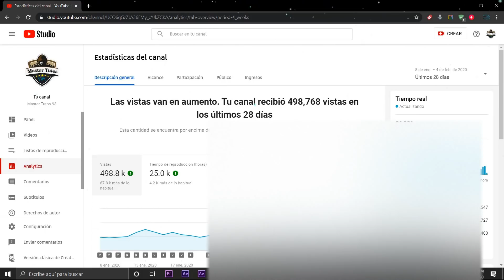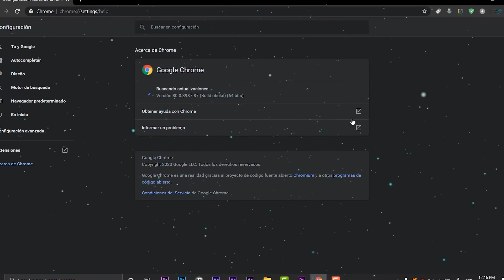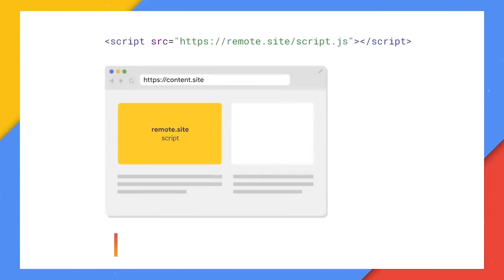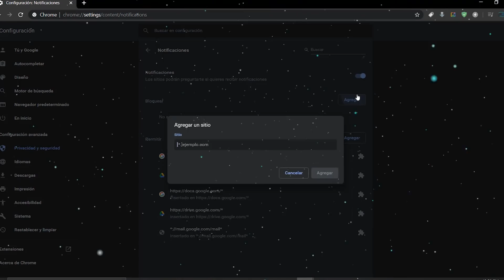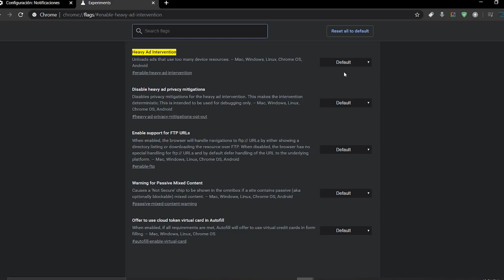Nuevo CHROME 80 Disponible / Consume MENOS RECURSOS - NOVEDADES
✅ Chrome 80 ya esta disponible y estas son todas sus novedades, de manera resumida y completa.

⚡Activar más rendimiento y menos consumo de memoria
⭐ ➜➜➜➜➜➜chrome://flags/enable-heavy-ad-intervention

●▬▬▬▬๑۩۩๑▬▬▬▬▬●

●▬▬▬▬๑۩۩๑▬▬▬▬▬●

sεяα dεnunciαdα.